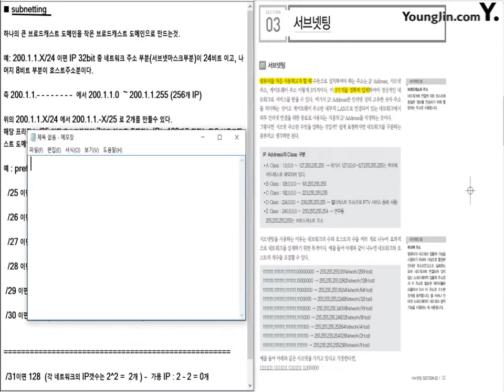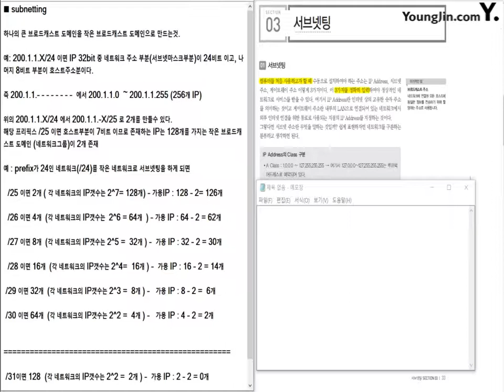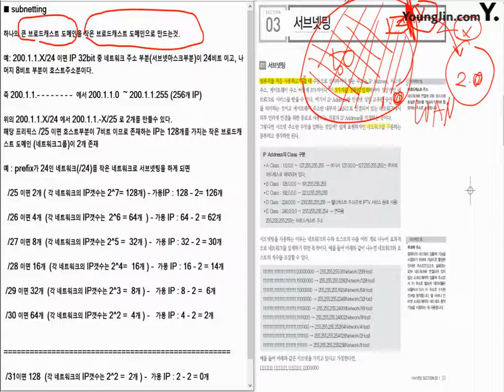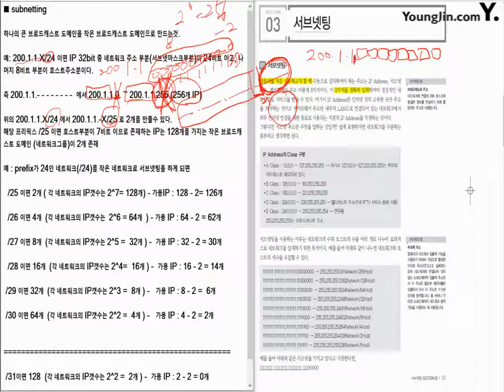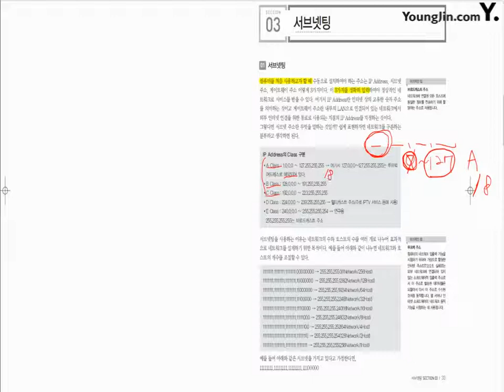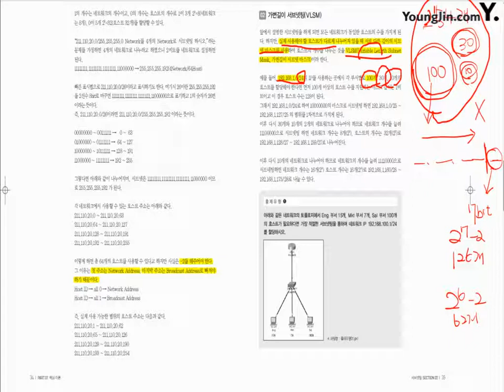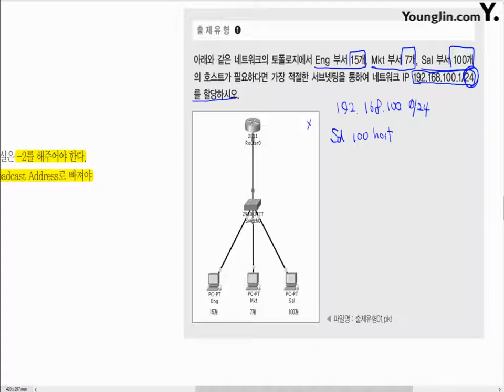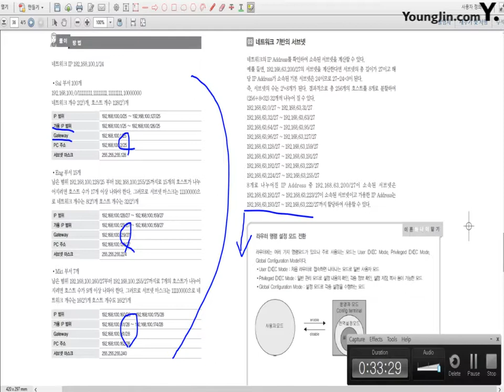Part 1-3 서브넷팅